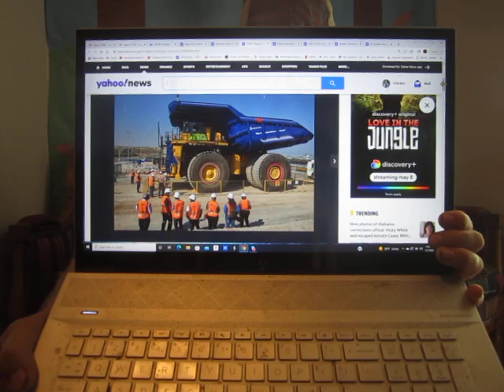Brits Lick Their Chops over "Air Protein" As Billionaires Buy Their "Plan B" With "Golden Passports"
In this week's Hopium Roundup, we check in with the various techno-Utopians, billionaires, and other clueless morons still thinking they are going to turn this freight train around, or at least find a place to run to as the whole shitshow collapses.